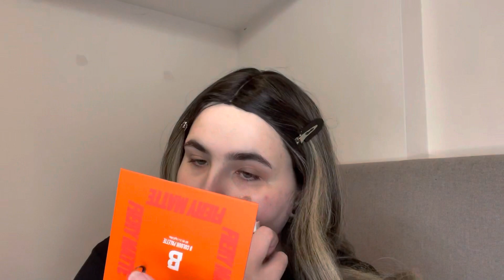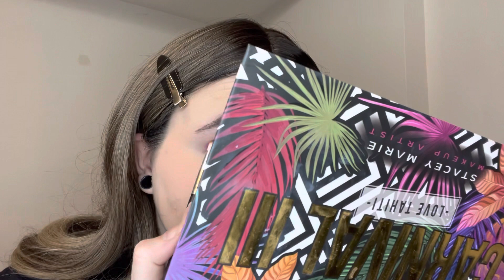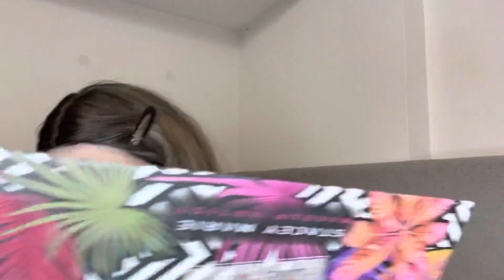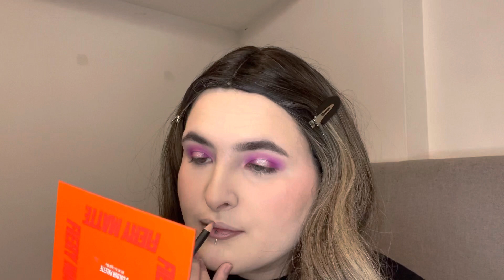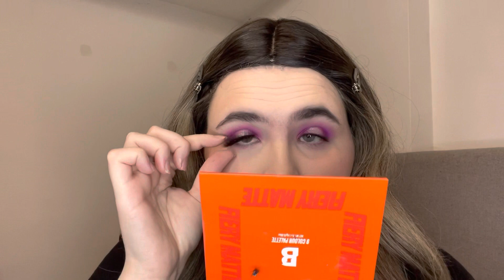Purple halo eye || BPerfect carnival 3 love Tahiti palette